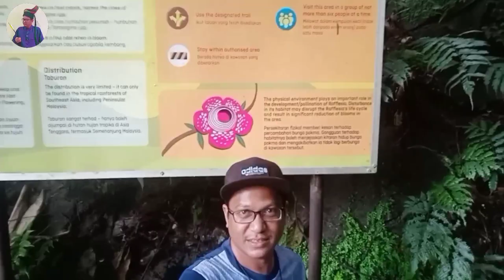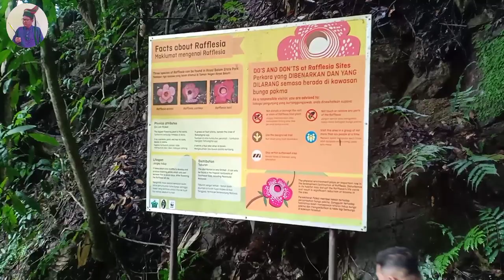Trip Tasik Banding (part 2) Misi Mencari Rafflesia Royal Belum | rafflesia flower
Trip memancing Tasik Banding 07-08 November 2020

part 2
misi mencari Rafflesia Royal Belum

GERIK: Bunga terbesar di dunia, Rafflesia atau pakma, adalah di antara keindahan flora serta fauna yang subur dalam Taman Negeri Royal Belum di sini.

Tiga daripada 20 spesies Rafflesia yang ada di dunia, tumbuh subur di situ iaitu spesies R.cantleyi dan R.kerrii serta R.azlanii yang dinamakan sempena Almarhum Sultan Perak, Sultan Azlan Shah.

Kem X-Tray yang terletak di Sungai Gadong, adalah antara kawasan dikenal pasti subur dengan Rafflesia, dalam Taman Negeri Royal Belum.

Lokasi itu boleh dilawati menerusi perjalanan bot selama 15 minit dari jeti awam Pulau Banding, sebelum pendakian ke lokasi selama hampir setengah jam. Rafflesia lazimnya tumbuh di kawasan lereng bukit.

Jadi untuk sampai ke Kem X-Tray, antara cabaran yang terpaksa dilalui termasuklah meredah denai dan laluan pendakian agak curam.

Bagaimanapun, trek disediakan dan pelawat boleh berpaut pada tali bagi memudahkan pendakian ke kawasan berkenaan.

Nasib bagaimanapun tidak begitu menyebelahi kami kerana tidak ada kuntum Rafflesia yang sedang berkembang, kerana kebanyakannya baru mula bertunas dan berputik dengan rupanya seakan kobis merah.

Bunga pakma mengambil masa kira-kira sembilan bulan untuk kembang mekar sepenuhnya. Namun, sebaik sahaja bunga berkenaan kembang, ia hanya mengambil masa tujuh hingga 14 hari untuk berkembang sebelum mengecut dan warnanya bertukar kehitaman.

Di sebalik keindahannya, Rafflesia adalah tumbuhan parasit yang menumpang pada akar pokok lain dan bergantung punca makanan daripada perumahnya.

Nantikan video terbaru yang lebih menarik untuk tontonan semua..

tasik banding boathouse
tasik banding chalet
tasik banding homestay
tasik banding hotel
tasik banding perak
tasik banding resort
tasik banding royal belum
bunga rafflesia